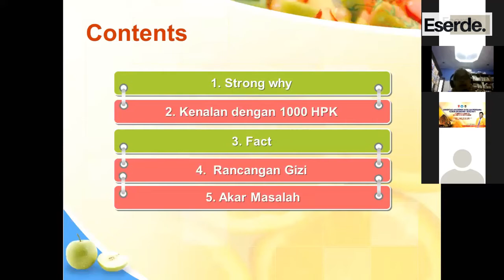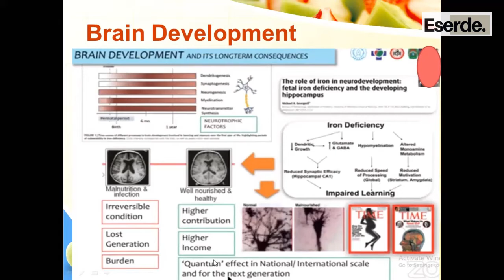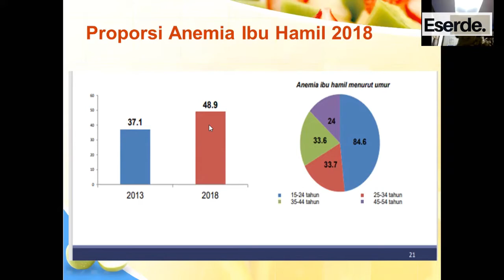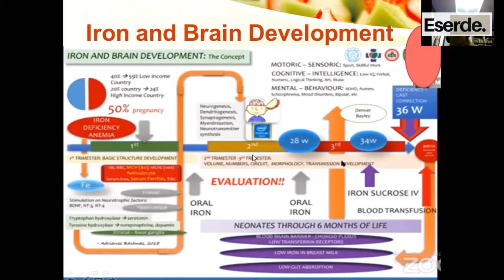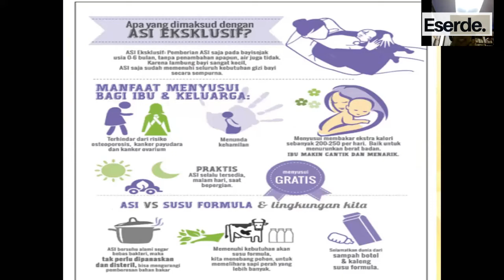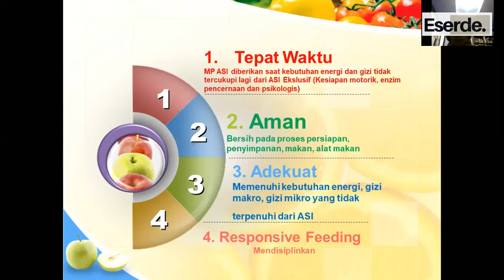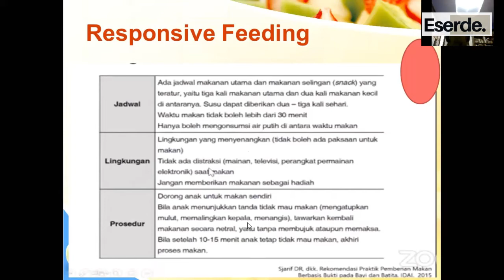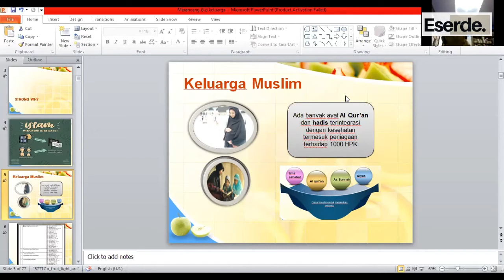Merancang Gizi Keluarga Muslim dari Masa 1000 HPK - Yusma Indah Jayadi, S.Gz., M.Kes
Gizi mungkin jadi sesuatu yang kesekian untuk diperhatikan. Beragamnya jenis penyakit yang menimpa manusia, salah satunya karena konsumsi tubuh yang tidak sesuai fitrahnya. Hal tersebut sangat rentan bagi ibu di masa 1000 HPK.

Selain ibu, tanggungjawab nutrisi juga harus diperhatikan oleh semua anggota keluarga. Muslim seyogyanya menyiapkan hal yang sedemikian rupa agar generasi mereka dapat melanjutkan dakwah dan kehidupan Islam dengan sangat baik.

Oleh karena itu juga, kami menghadirkan Bu Yusma Indah Jayadi, S.Gz., M.Kes untuk bercerita tentang Merancang Gizi Keluarga Muslim dari Masa 1000 HPK. InsyaAllah diselenggarakan di hari ahad, 18 Oktober 2020 pukul 09.00 Wita.